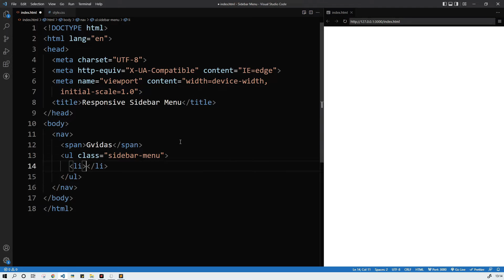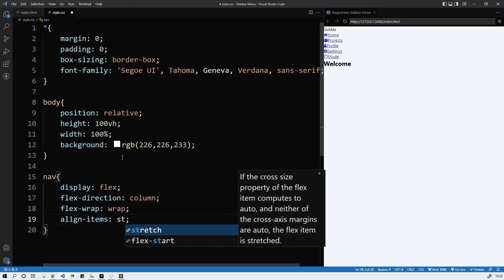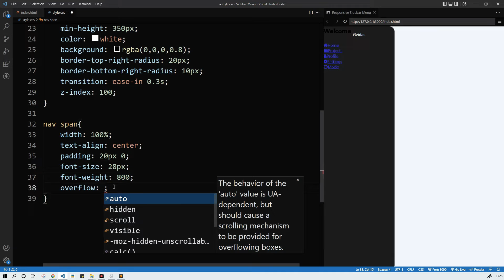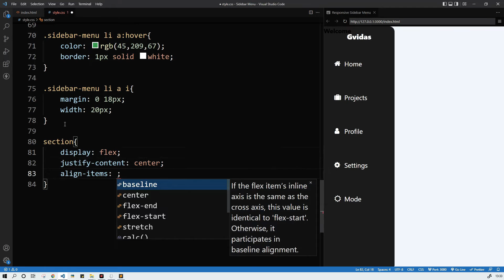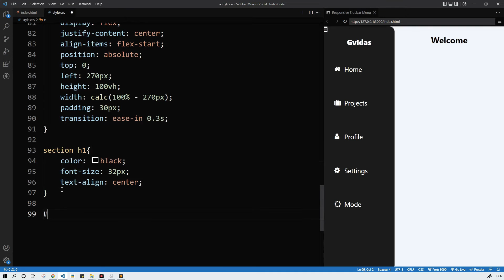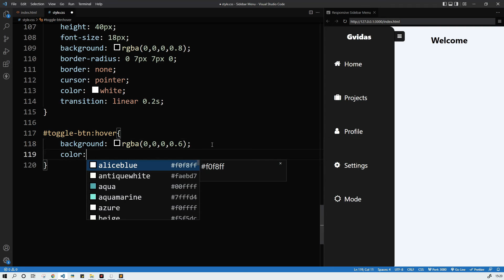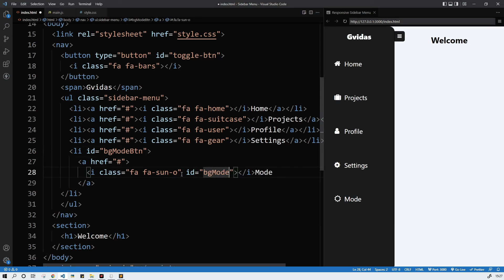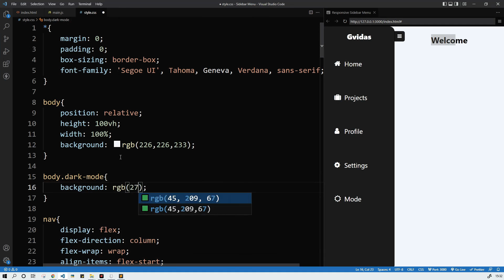Responsive Sidebar menu HTML CSS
Responsive Sidebar menu in HTML, CSS and a little bit of JavaScript. Also find out how you can change from light to dark mode.